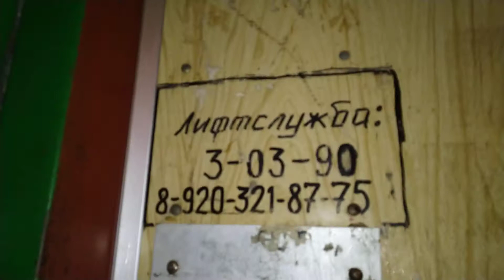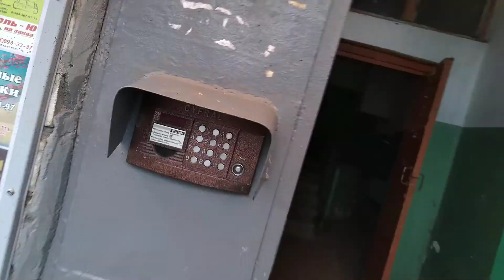Лифт МЛЗ 1989 г.в., V=0,71 м/с, г/п 400 кг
Смоленская Область, Город Сафоново, 3-й Микрорайон, дом 2, подъезд 1.